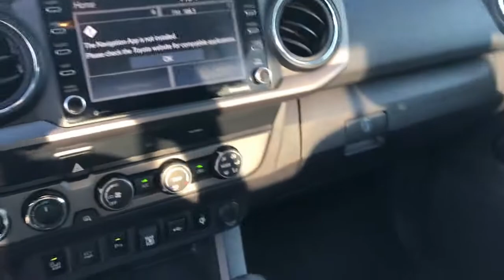2020 Toyota Tacoma_4WD Hattiesburg, Lumberton, Sumrall, Ellisville, Wiggins, MS P6894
Silver Sky Metallic Used 2020 Toyota Tacoma_4WD available in Hattiesburg, Mississippi at Toyota of Hattiesburg. Servicing the Lumberton, Sumrall, Ellisville, Wiggins, MS area.
2020 Toyota Tacoma_4WD TRD Off Road - Stock#: P6894 - VIN#: 3TMCZ5ANXLM331812